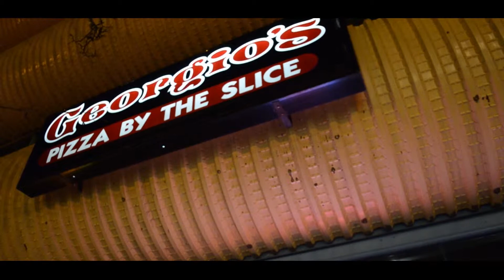D.G ft.T.P. "Midwest" Dir by. E-merge 2014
3rd video to drop from D.G.
Tripple Status Studios 2014
Area 51-7 Studios 2014